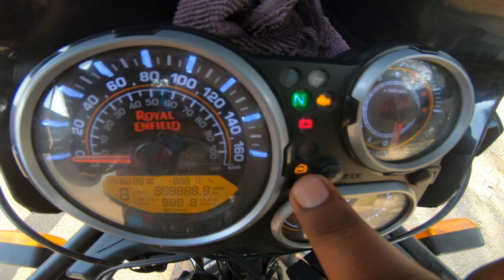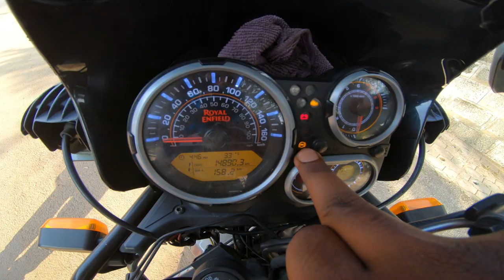Himalalayan ABS எப்படி இயங்குகிறது | ABS Vs Non-ABS | Royal Enfield | Tamil Vlog | Rider Mugi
Hi viewers,
In this video I just share the working of ABS in Himalayan BS4.

One of the subscriber asked me to do such video on ABS,here we go.

The Himalayan BS4 comes with dual channel non switchable ABS.

Most of the bikes with single Channel ABS bikes manipulates and controls the pressure applied on the front wheel only.

Whereas in the dual channel ABS system consists of ABS rings coupled with sensor on both wheels.
The ECU constantly monitors the wheel spin with the aid of ABS rings installed.

In case of sudden braking, ECU identifies the reduction of speed in wheel spin and the ECU take control over the braking. It makes sure that the maximum braking force is applied to the disc plates without wheel getting locked up.

By these actions the bike slows down and avoids skidding.

Hopes that the video is useful for someone.
Express your views in the form of comments.

1.Riding jacket : Mototech Scrambler Air

2.Helmet
SMK GL264 Twister Captain graphics Pin Lock fitted full face helmet

3.Action Camera
GoPro Hero 7 Black